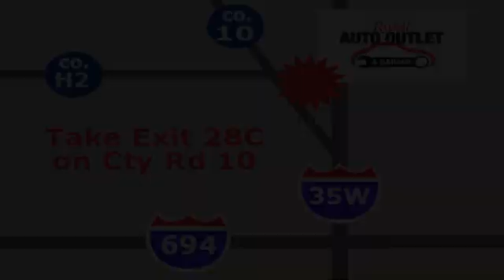2019 Nissan Rogue Minneapolis MN St-Paul, MN MV2940S - SOLD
Year: 2019
Make: Nissan
Model: Rogue
Trim: AWD SV
Engine: 152 L 4 Cylinder Engine Cyl.
Transmission: CVT Transmission
Color: Gun Metallic
Interior: Charcoal
Mileage: 90758
Stock #: MV2940S
VIN: JN8AT2MV4KW386861
CARFAX One-Owner. Clean CARFAX.brCertified with a lifetime powertrain warranty! That means the engine, transmission, drive assembly, (2 or 4 wheel drive) are under warranty for as long as you own it. No mileage or time limits.brGun Metallic 2019 Nissan Rogue SV AWD CVT with Xtronic 2.5L I4 DOHC 16VbrbrRecent Arrival!br25/32 City/Highway MPGbrbrbrCall us today for your at home delivery or test drive!

Address:
2375 County Road 10